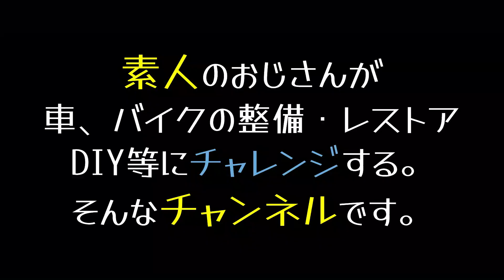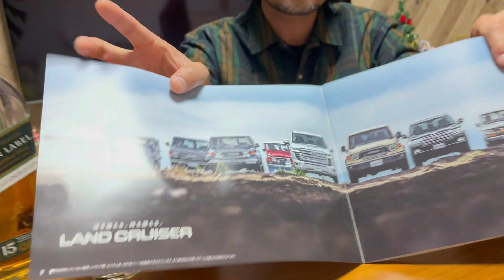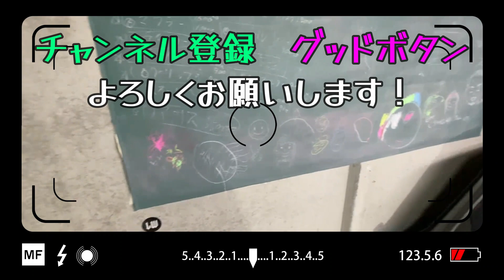【ランクル70】抽選当たった！再再販のランクル70を購入しました！納車はまだまだ先ですが楽しみです！ プラド150【カーブログ】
買っちゃいました！ベージュ！うひょひょー！！

ランドクルーザープラド150後期

2つのチャンネルを運用します。
よければ、両方観てください。相互登録受け付けますのでよろしくお願い致します。

★車、バイク、DIYチャンネル

★インコ、ニワトリ、料理チャンネル